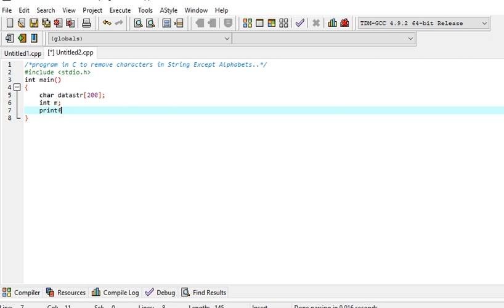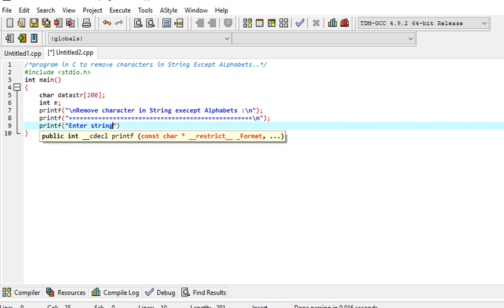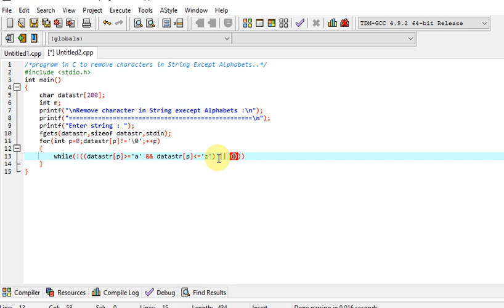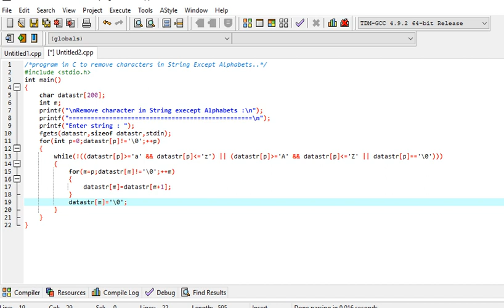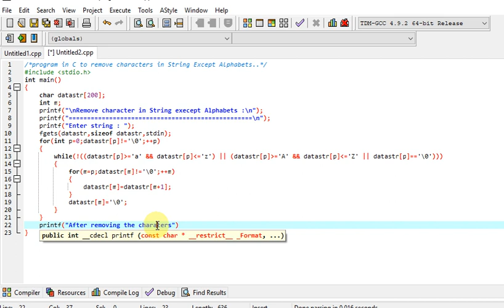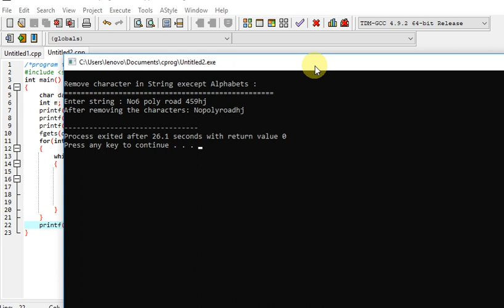program in C to remove characters in String Except Alphabets